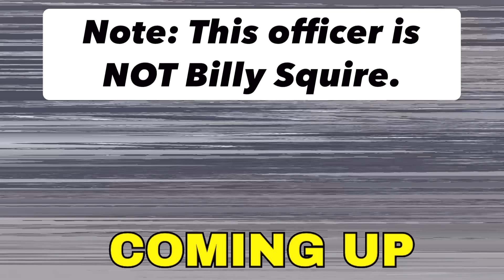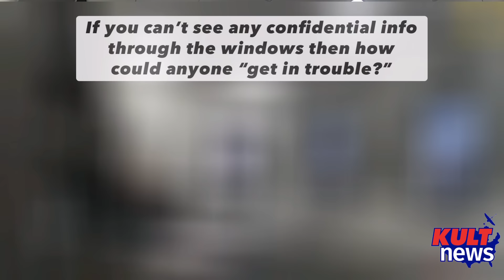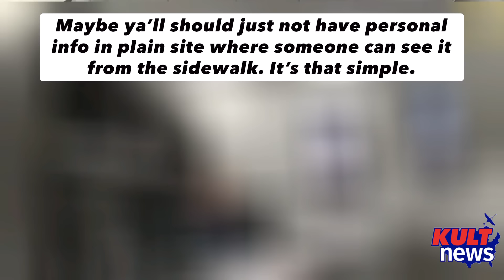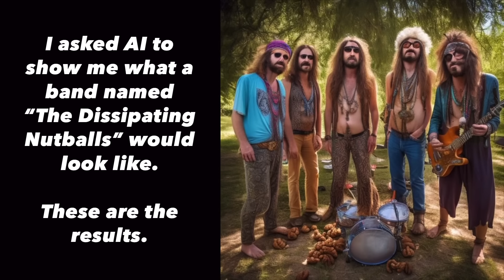WHO’S THE DISSIPATING NUTBALL NOW, KAREN?! - First Amendment Audit (Lancaster, OH Part 1)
KULT News stopped in Lancaster, OH on Feb. 1, 2024 and we aimed our cameras at a couple of local banks. Naturally the police were called and a conversation ensued.

Would the Lancaster Police recognize and respect our First Amendment rights or will they disappoint us like so many cops before them?

If you want to skip the previews (aka spoiler alerts) then skip to the :59 second mark in the video.

Often using police body camera footage, 911 call recordings, and covert camera angles, with a few laughs thrown in, KULT News is a First Amendment audit channel you won’t soon forget. Enjoy the deer-in-the-headlights looks as incompetent cops see a mild-mannered citizen just out taking photos turn into a news reporter well-versed on his Constitutional rights right before their eyes.
Laws may vary but, generally speaking, in the United States, if you are in public you are legally able to photograph whatever you can see. Simply put, your eyes can’t be trespassed. Obviously there are some restrictions on this (i.e., bathrooms, dressing rooms, most courtrooms, locker rooms, etc.) but very few when you are in public. If you can see it, you can shoot it (this rule only applies to cameras.)

We often post links to our audits on our Instagram and Facebook stories feed a full day before they can be seen on YouTube. 😃

KULT News©️ 2024